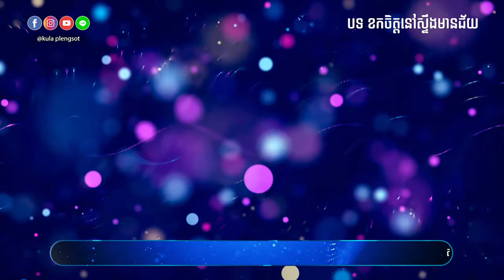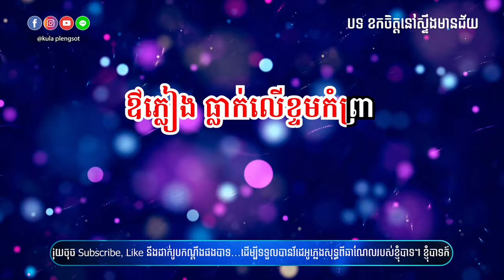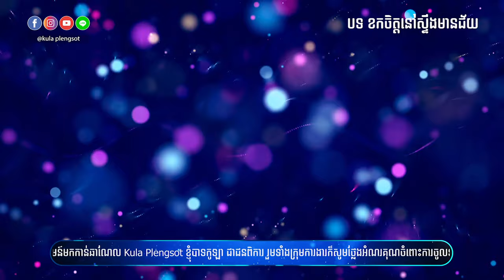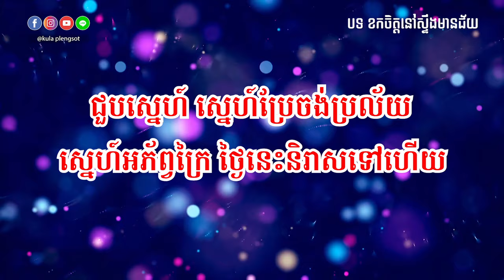ខកចិត្តនៅស្ទឹងមានជ័យ ភ្លេងសុទ្ធ | Khork Chet Nov Steoung Mean Chey - [By Kula]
🎬 បទ៖ ខកចិត្តនៅស្ទឹងមានជ័យ ភ្លេងសុទ្ធ

សូមអរគុណ!!!

សម្រាប់បងប្អូនដែលចង់ស្តាប់បទចម្រៀងខូវើដែលបកស្រាយឡើងវិញដោយខ្ញុំបាទកូឡា សូមចូលទៅកាន់ឆាណែលខូវើរបស់ខ្ញុំតាមរយ:តំណរខាងក្រោម!!!

Team member:
• Music Creator: Kula
• Graphic Designer: Kimme Kiss
• Videos Editor: Chandara